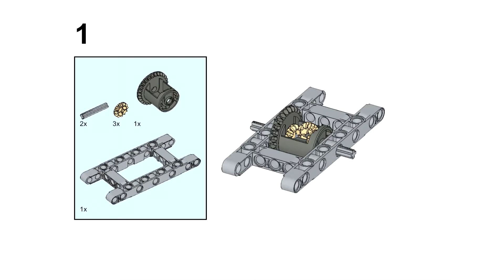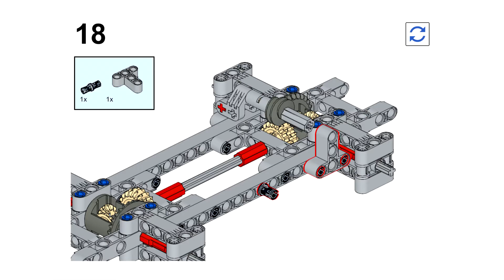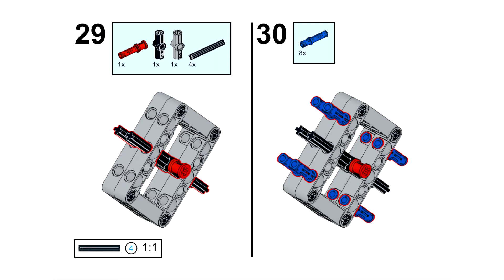Square Wheels Car - LEGO Technic MOC + Instruction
LEGO Technic MOC Square Wheels Car with Power Functions + Instruction